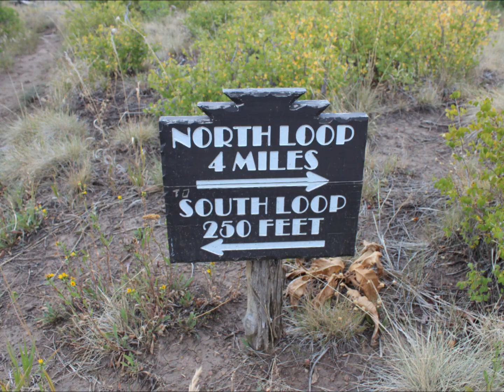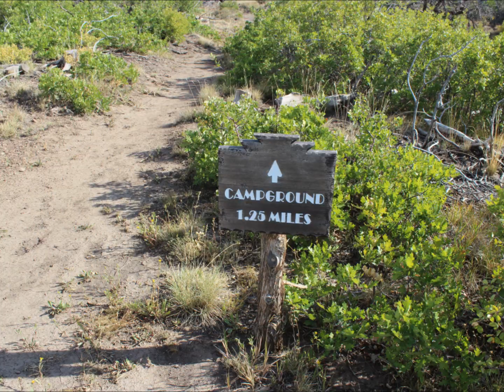Mesa Verde Prater Ridge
Slideshow of the Prater Ridge trail in the Mesa Verde National Park.